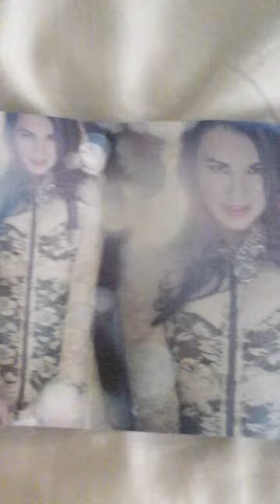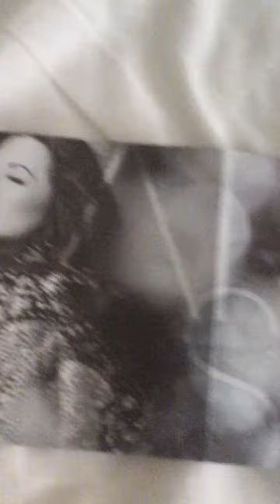María José/De Noche (Unboxing)